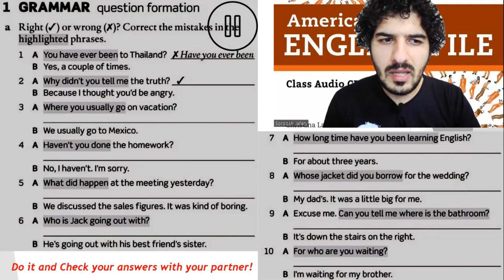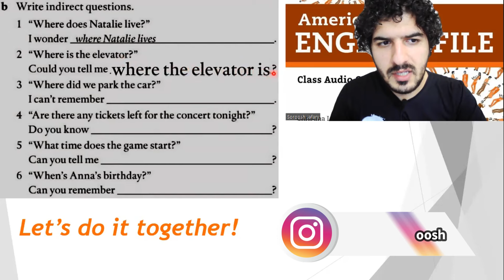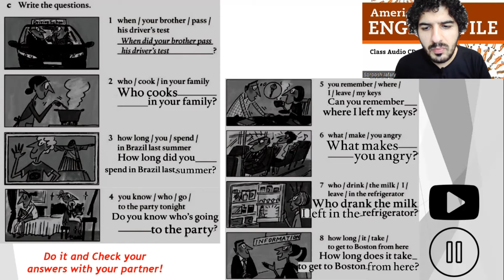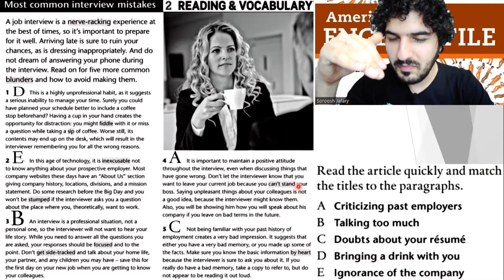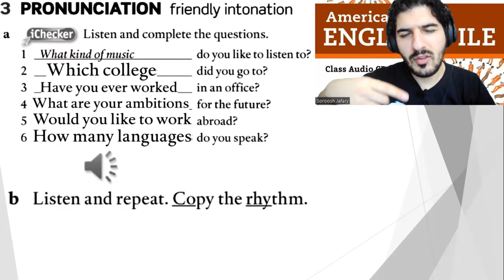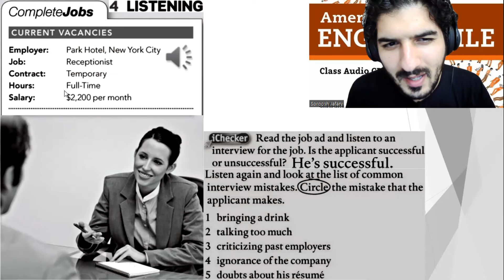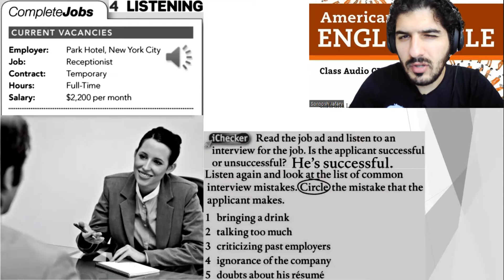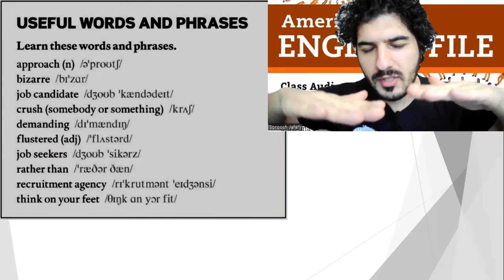American English file 2nd Edition Book 4 Workbook Part 1A Questions and answers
Free English Course!  LEVEL: Intermediate

 The Following Teaching Material is adapted from American English File  2nd Edition Student book 4 by Christina Latham Koenig, Clive Oxenden.